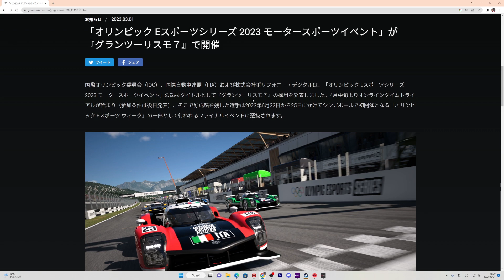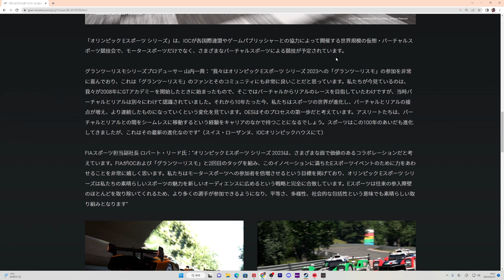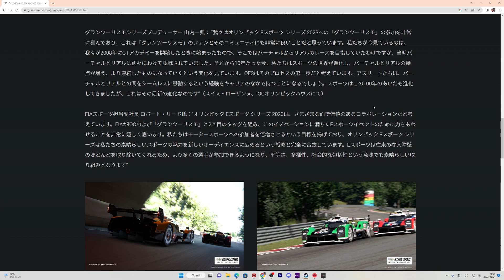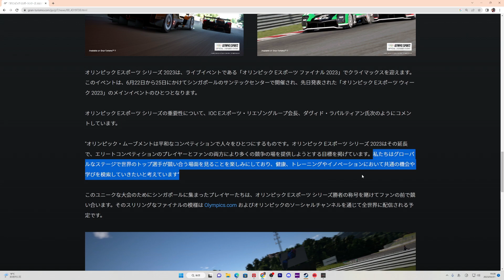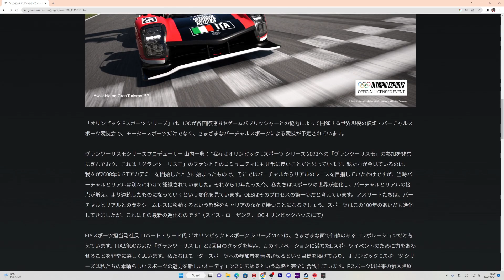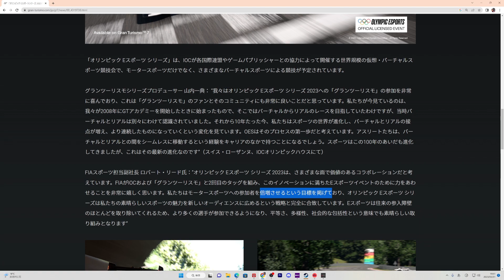【グランツーリスモ7】がオリンピック種目になった！祝！モータースポーツ初じゃない！【picar3】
・公式対応の8軸モーションSIMと VR2の組み込みでダート走った結果！

・【グランツーリスモ7最高峰SIM】高品質MOZA R21 でVR2、8軸モーションSIMが凄い！

・【グランツーリスモ7 VR】VRでのレースはほぼ実車！完全にリアル体験！

・【PSVR2】GT７酔います！その原因を考察してみた。酔うVR酔わないVRその違いを専門家に分析してもらった結果

・【PSVR2】【グランツーリスモ7】初見プレイ！率直な感想！息を呑む美しさ！とはこの事か！

・アップデートでグランバレーが来るので、３画面GT6でグランバレーを思い出す

・アップデート速報！新機能ショールーム凄さを追加車種予想しながら解説する！

・グランツーリスモVR比較 PS VR2凄い誰も語らない本当の凄さを解説します

・グランツーリスモ7最強DDハンコンはどれ？最善の設定で比較してみた結果

・グランツーリスモ7でDD PROをDD1と同じ感じにしてみる！どこまで出来る？

・総額6万円で最強グランツーリスモ環境を全部揃えてみた！最高に楽しい！超リアル！

・グランツーリスモ 25周！全作品を振り返り今後の期待する事を言いたい放題！

・SIMで楽しい車をみんなで決めよ！GT7 ACCなど2022年楽しかった車教えてください

・高品質MOZAハンコンで3画面GT6と4K GT7を比較！PS3とPS5でMOZAハンコン使ってみた

・グランツーリスモ7 BMW M2がほぼ実車！超リアルアップデート1.26

・アップデート1.26 車両買取開始！安く買いたたき高く売るグランツーリスモ中古車屋の商売がえぐい！

・グランツーリスモ7を総括！世界一再生されたデータから見えてきた勝ち方！勝手に語る

・グランツーリスモ7 スマホが追加メーカーにタイヤ温度、ブーストが見える！凄い！

・【スーパーGT】最終戦 アンチラグシステムが壊れたBRZを神業ドライブ！グランツーリスモ7で完全解説

・FSWのストレート360kmオーバーフルチューンスーパーカーならGT500に勝てる説！検証した結果が凄い

・50年前のGT-Rをフルチューンして最新のGT-Rに絶対勝つ！その先になにがある？

・謎のパーツ当たったので夢のスーパーカーでGT3マシン戦ってみた

・ケンメリは失敗作なの？ハコスカと超リアルSIMで対決して色々わかりました

・アップデート1.25 追加された車一気乗り！GTR年代比較！モデリングが進化！

・ロータリー搭載軽でスーパーカーをぶち抜け！劇速セッティング解説します

・アプデ情報　NEW NDロードスターが追加される！その意味とは、新たなGT7の楽しみ方解説

・事故をGT7で検証して事故を起こさない運転を解説！ゲームを活用して事故防ぐ

・【セナのF1】でUberEatsするとコーヒーはこぼれるか1000万円の装置で検証！

・シミュレーターを使って内掛けハンドルの危険性を検証！何が危険かはっきりさせよう！

・F1を超リアル環境で比較したら、激ムズすぎて素人には運転無理だった！

・俺達を熱狂させた車の伝説！F40で常磐道を300km！イギリスの高速で最高速！86で峠攻略ビデオ

・連勝記録グループA GT-Rならダートでも速い説 WRC最強グループB マシンと対決！

・車の基本を説明しながらセッティン解説！実車も他のSIMにも共通するセッティングの基礎

・最強のパトカーを検証！最も安全に確実に違反車を取り締まる車とは

・伝説の環状族の関東遠征を完全再現！VTEC vs ブラックバード首都高バトル！

・WRCグループAセリカGT-FOUR完全再現したら走りも完全再現だった！

・全てのバスはポルシェの基本デザインです！元祖バスをエンジンスワップしてポルシェに戻す！